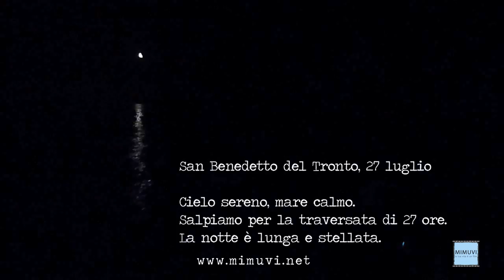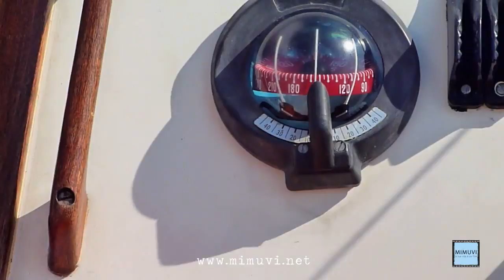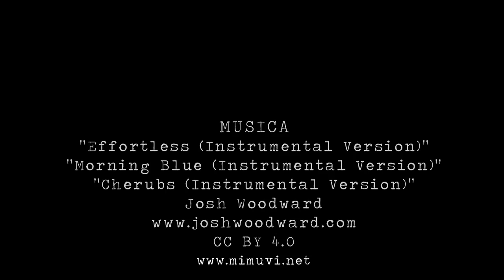Croazia a vela con mia figlia (versione intera)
Crea il video dei tuoi viaggi con MIMUVI. Inviaci i tuoi video!
Crea el video de tu viaje con MIMUVI. Envia tus vídeos!
Create the movie about yout trip with MIMUVI! Send us your videos!